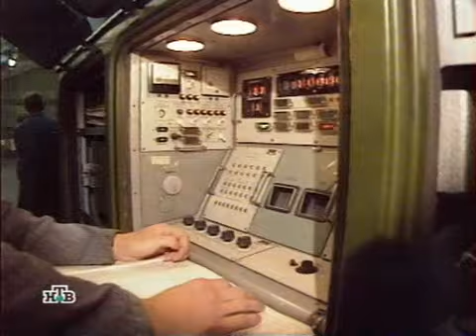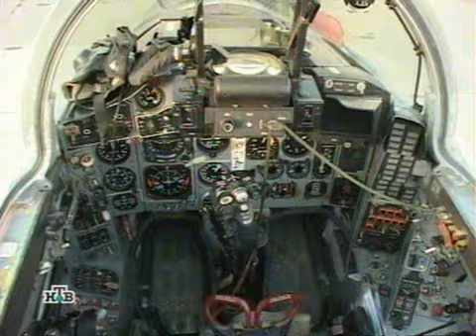Военное дело - Миг-29 (MiG-29)